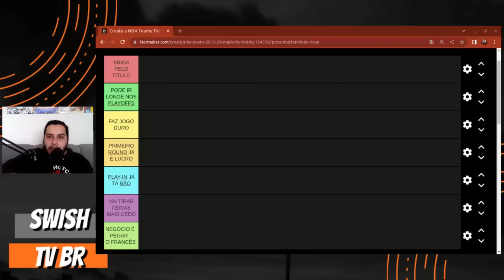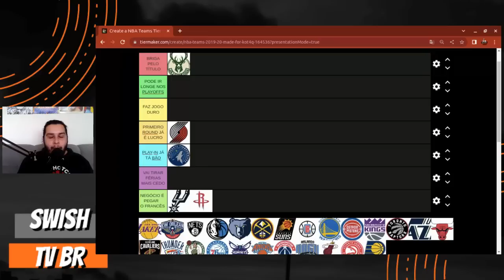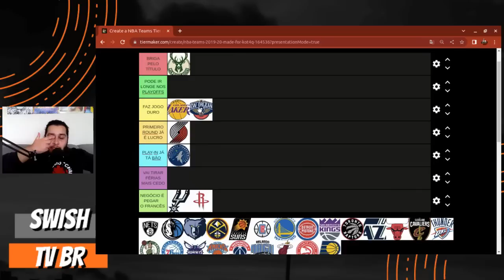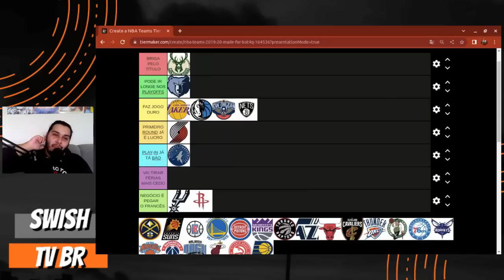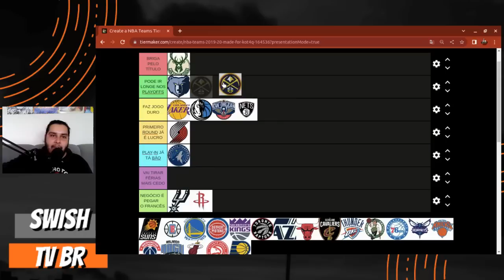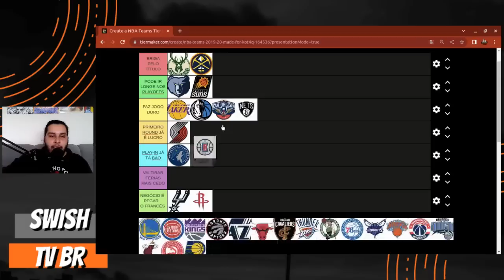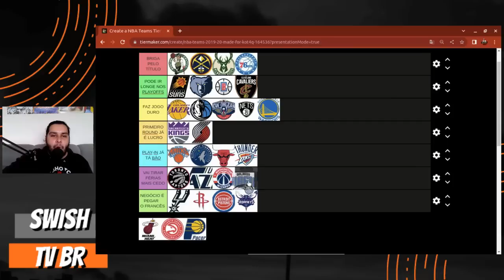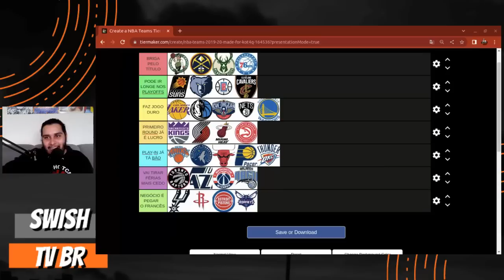TÍTULO? SÓ PLAYOFFS ? PROJETO WEMBANYAMA ? Expectativa para os TIMES da NBA em 2023 !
Nessa Tier List defino pelo que cada time irá brigar nessa reta final de temporada regular na NBA !